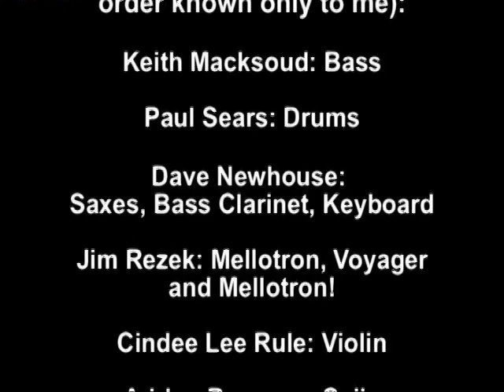THEE MAXIMALISTS Maxifest 2006, (Mellotron mania...)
Live at Orion Sound Studios, Baltimore,  January 2006.   All improvised show~!  Keith Macksoud bass, Dave Newhouse woodwinds keyboards, Cyndee Lee Rule violin, Adrian Bronson cello, Jim Rezek mellotrons minimoog, Paul Sears drums.   A long one!!